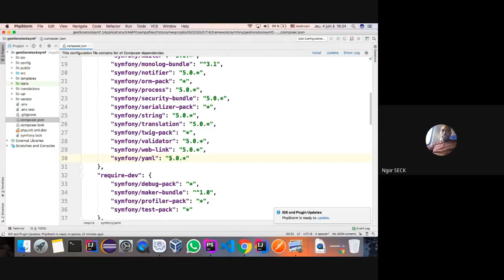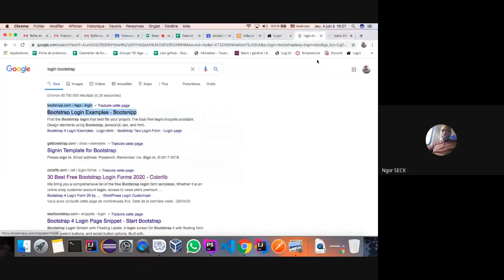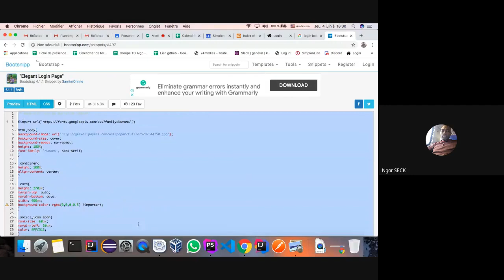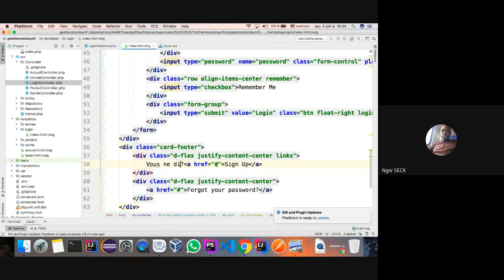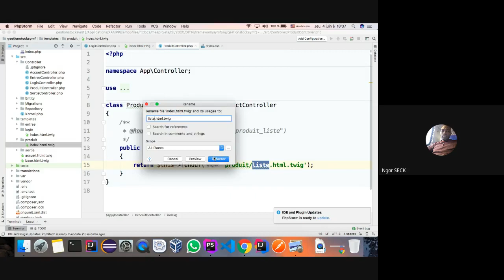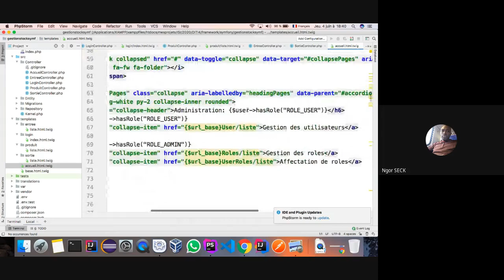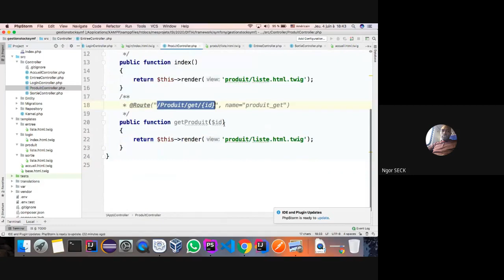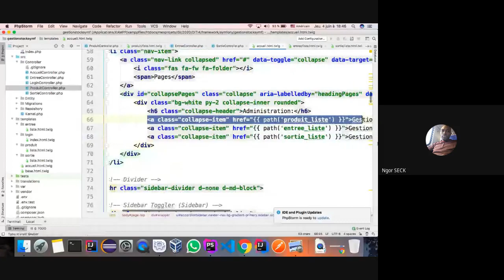Framework Symfony 5 video 5